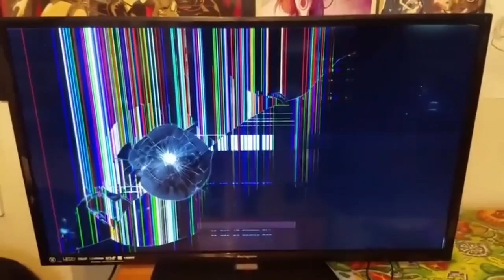BigJigglyPanda Rage Compilation Part 22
Next I'll Probably Make One For Dashiegames

5. The World's Worst Racer Plays Covfefe Kart 8

7. THIS Is Why You NEVER Skip Forearm Day! - Super Mario Party Online Mariothon Mini Games